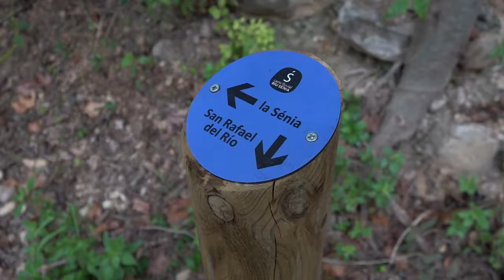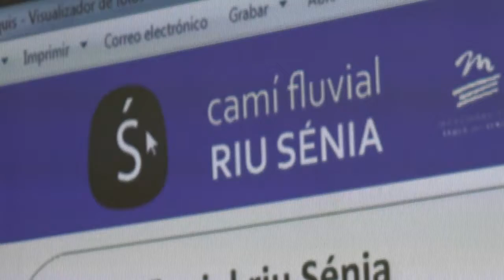Relleu a la Mancomunitat de la Taula del Sénia